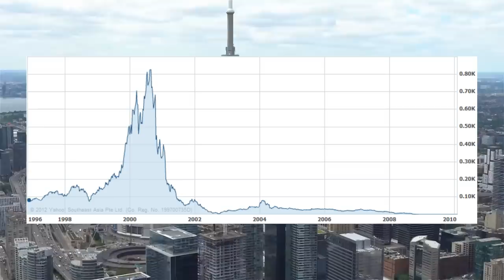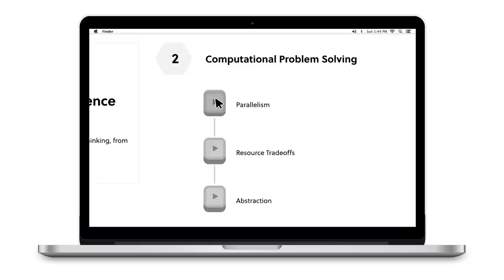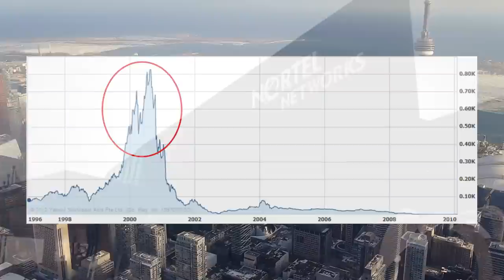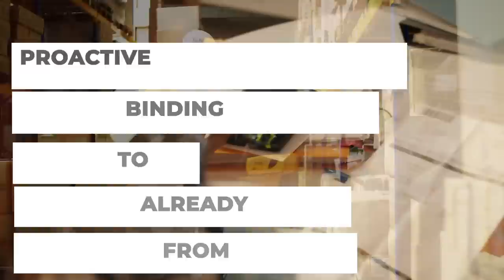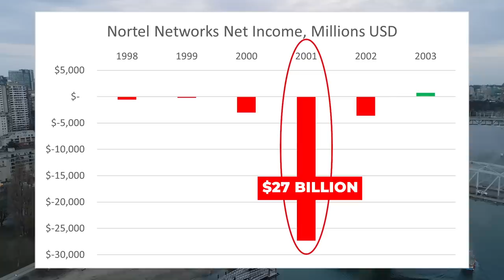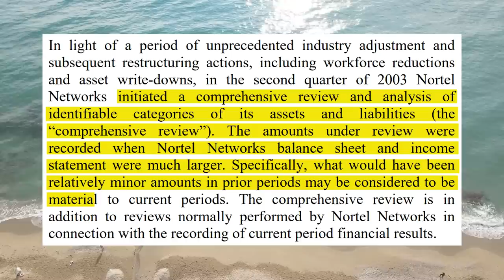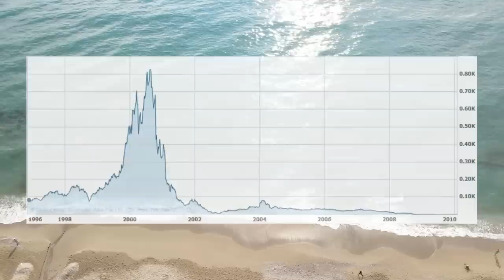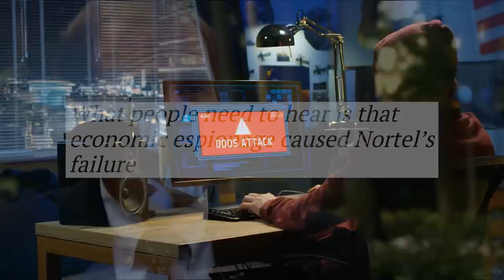How Nortel Networks Became the Enron of Canada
In this video, we delve into the intriguing story of Canada's former telecommunications giant, Nortel Networks. At the dawn of the new millennium, Nortel was an industry leader, a powerhouse that played a key role in the global telecommunications landscape. Its infrastructure was pivotal, carrying an estimated two-thirds of all internet traffic in North America in the year 2000. Nortel, with its staggering 90,000 employees, not only stood as the largest company in Canada, but also represented one-third of the value of the Toronto Stock Exchange.

However, the company's astounding success proved to be transient. The burst of the tech bubble led to a catastrophic plunge in Nortel's share price, obliterating billions in shareholder value. In the midst of the company's nosedive, scandal erupted, with allegations of top executives concocting a scheme to manufacture counterfeit profits, lining their own pockets with millions in bonus payments.

Despite efforts to compete and regain stability after the fraud was unveiled, Nortel continued its descent. The company filed for bankruptcy protection in 2009, marking the end of an era for Canada's largest ever company. With this video, we invite you on a journey through the astonishing rise and precipitous fall of Nortel Networks. Get ready for a riveting exploration into one of the most dramatic tales in the telecommunications industry.

0:00 - 2:37 Intro
2:38 - 6:22 The bubble
6:23 - 14:18 The fraud
14:19 The collapse